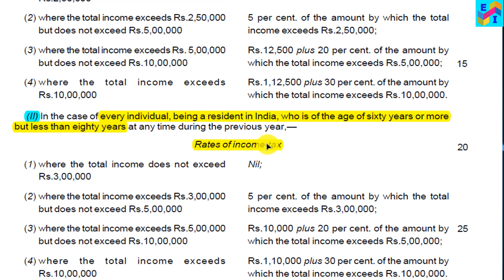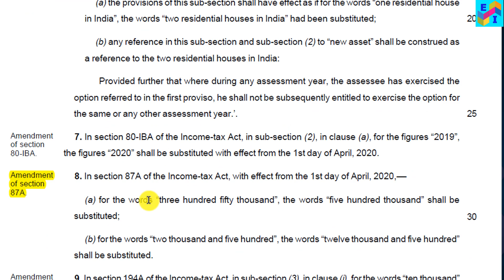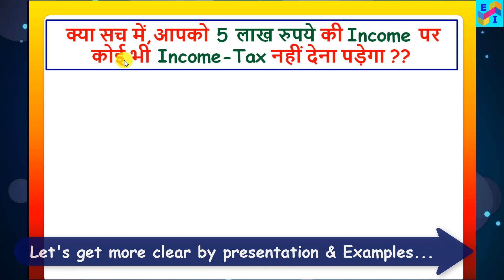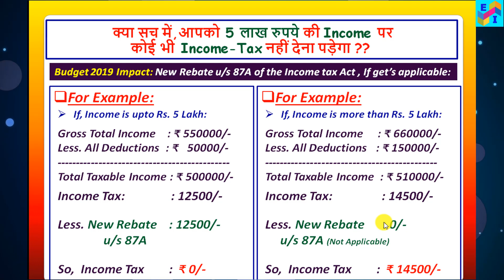Budget 2019-20: क्या सभी को 5 लाख तक की Income पर कोई Tax नहीं देना है ?? Income-Tax Slab Changes?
Interim Budget- 2019: Latest changes in Income Tax in Hindi. Amendment in Rebate u/s 87A of the Income Tax Act and Tax reliefs are explained with Examples.

Tech Gears used in this video:
My Phone
My Collar Mic
My Laptop

अब आप GST E-WAYBILL नहीं GENRATE कर सकेंगे अगर...?? Restrictions on EWAY BILL GENERATION!! Rule 138E

Latest: कब GST Annual Return और Audit Formats GST Portal पर AVAILABLE होंगे ? Order Dtd 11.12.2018!!

GST Audit–GSTR 9C Due Date|Who is liable for GST Audit|Process Overview|Types of GST Audit हिंदी में

CHECK Online ITR Processing STATUS for AY 2018-19!How to get Income Tax Assessment Order u/s 143(1)?

GST E Way Bill- NEW CHANGES/ Major Improvements Applicable from 16th Nov 2018|देखें और तैयार रहें!!

Belated Income Tax Return (ITR) u/s 139(4) for AY 2018-19| Revised ITR u/s 139(5)|Revise Belated ITR

Happy Watching!! LIKE / SHARE!!

Expert Infomedia